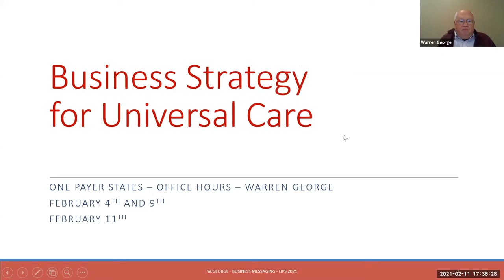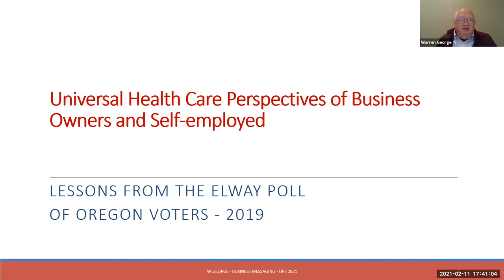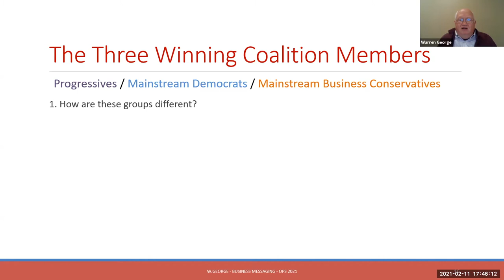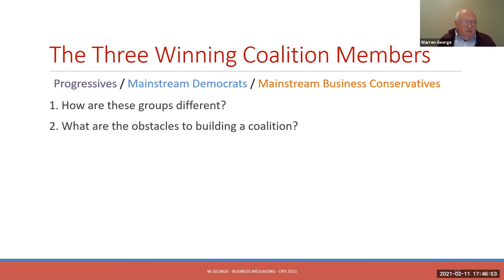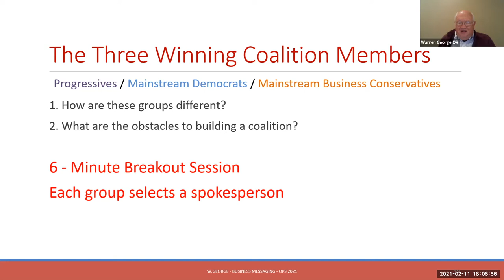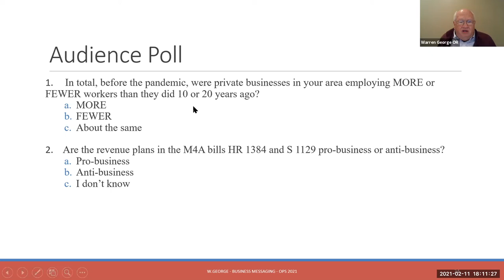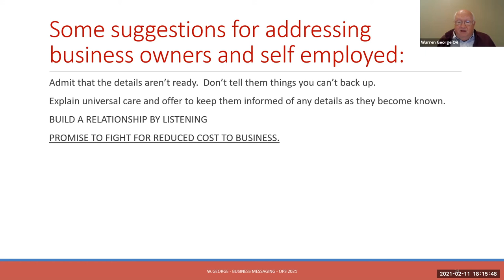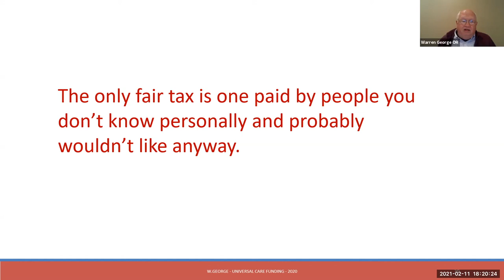Warren George Business II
Conservative perspectives. Need to bridge with conservatives sympathetic to universal health care.